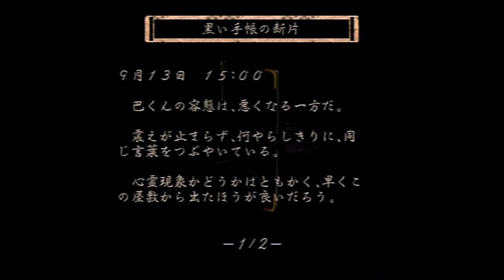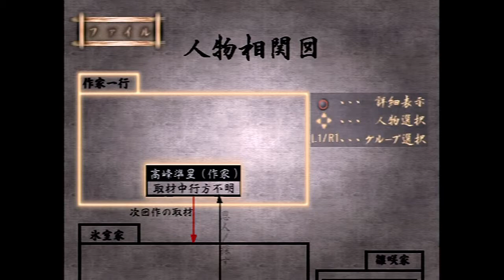アラフォーゲーマーまつさんの『零 zero』初見プレイ